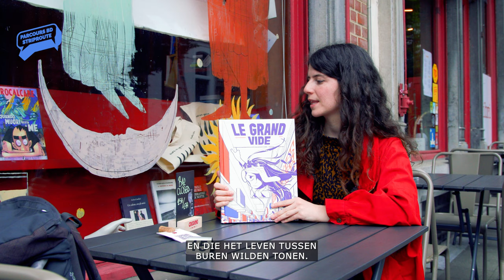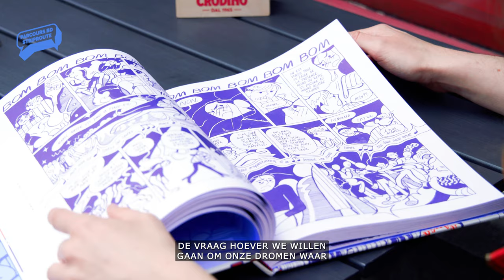Striproute - De Grote Leegte